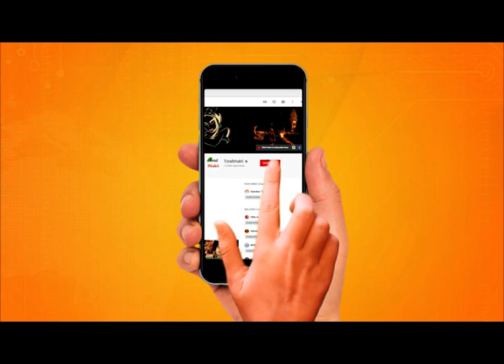अंबानी भाइयों जैसा मत बनना, सुनिए श्री पुलक सागर जी से | Muni Pulak Sagar Ji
Pravachan : Ambani Bhaiyo jaesa Mat Banna By Muni Pulak Sagar Ji
प्रवचन : अंबानी भाइयों जैसा मत बनना - मुनि श्री पुलक सागर जी